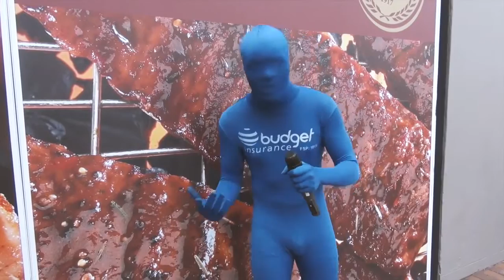Budget Bill Blaster on Jacaranda 27Jan16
Watch as the Budget Bill Blaster surprises lucky Jacaranda listeners by paying for their bills